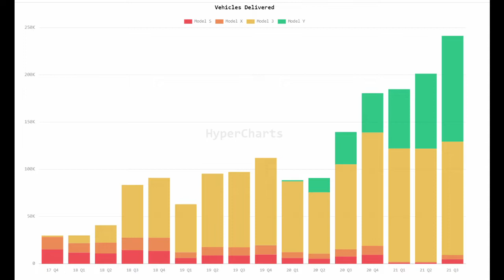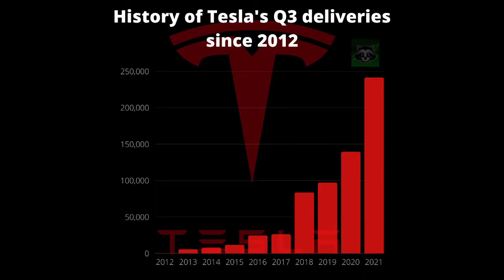Was Teslas Rekordlieferungen uns über das Unternehmen sagen!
In diesem Video werfen wir nen Blick auf Teslas Rekordproduktion und Lieferungen während eines globalen Chipmangels und was uns das über das Unternehmen und dessen Zukunft zeigt.

Hierbei handelt es sich natürlich um keine Anlageberatung, das ist lediglich meine Perspektive. Es besteht ne größer als 0%ige Chance dass ich sowieso nur n verblendeter Fanboy bin der Mist erzählt - deshalb denkt lieber selbst darüber nach ob was ich sage Sinn macht.